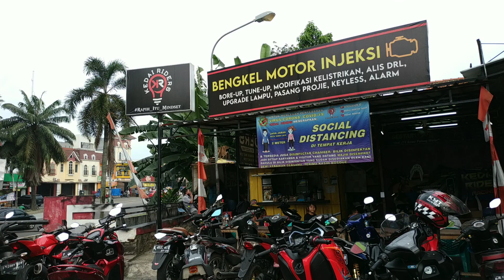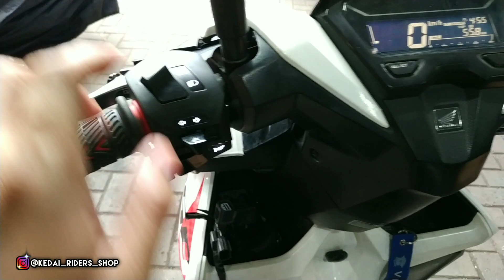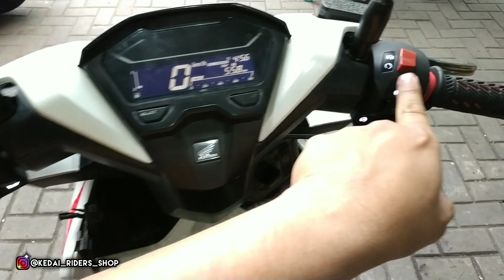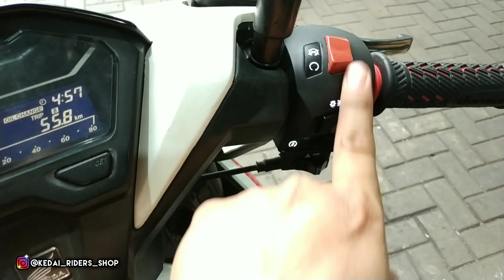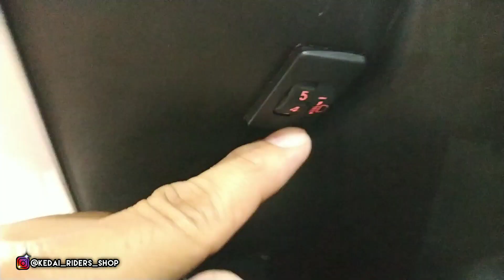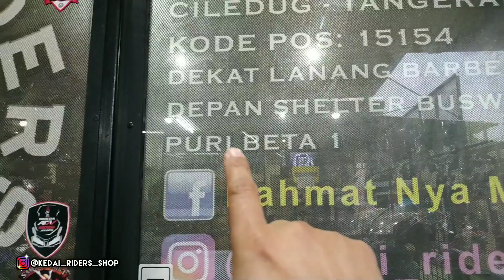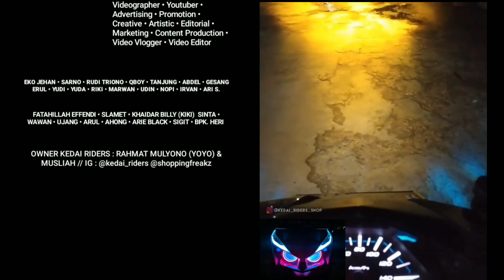DOUBLE KBO MOTO DI VARIO MILIK RIDERS DARI SERANG YANG TIDAK MAU DISEBUT NAMANYA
Jika mau transaksi via Rekber dibawah ini bisa.